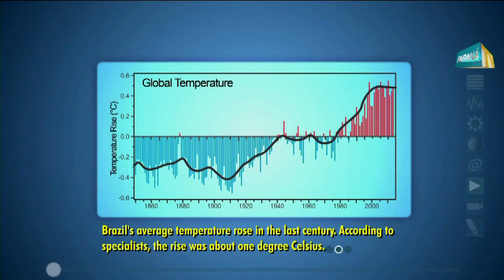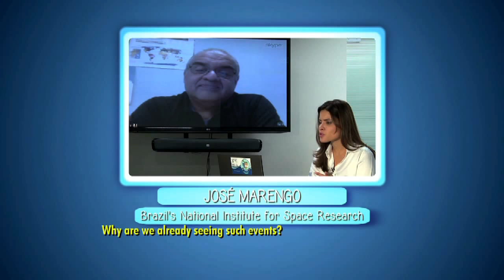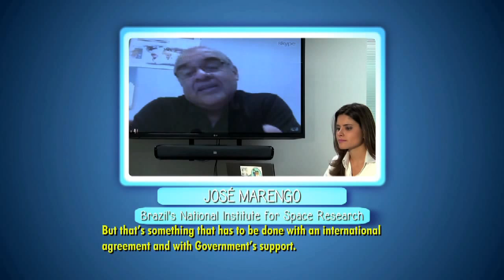Brazil - WMO Weather Report 2050 (English subtitles)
WMO Weather Report - Brazil 2050